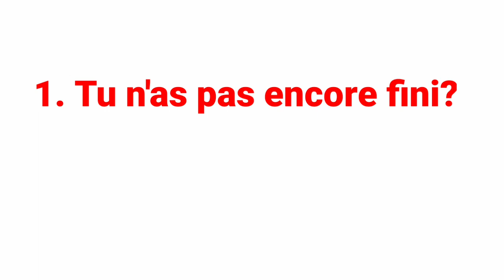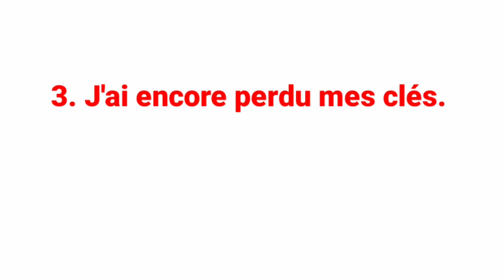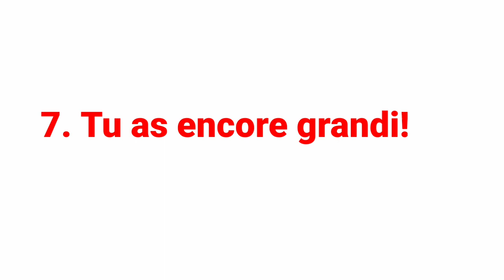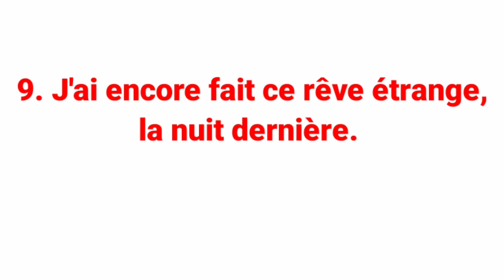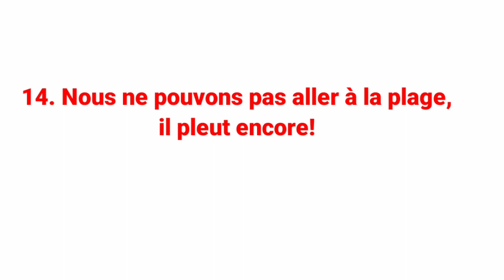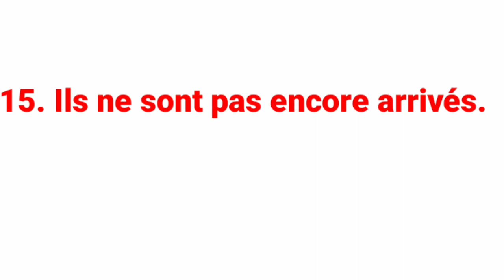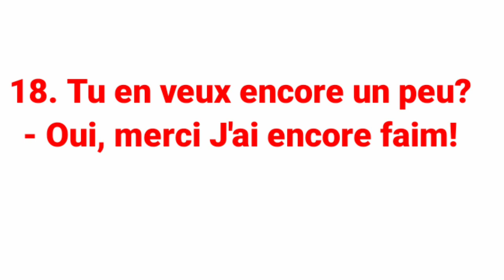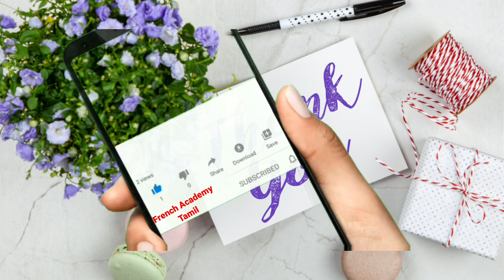20 Useful french phrases with 'encore' inTamil/learn French in Tamil/French Academy Tamil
Useful french phrases for french conversation|
Hello friends!
Welcome to French academy tamil
In thi video you can learn very useful french phrases for conversation.it will be very effective and useful way for speak French.i teach you through tamil.personnelly this way helped me for speak French.
I hope,you also use this method and speak well.

In my channel, I'm going to teach french easy way through tamil and through small stories and dialogues.If you want to see more videos for learn french please subscribe and click bell icon.